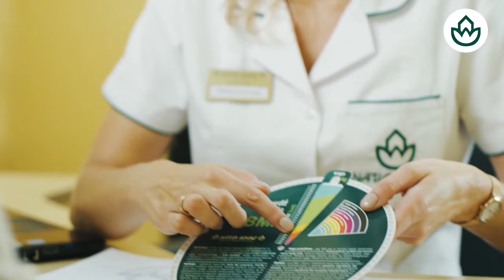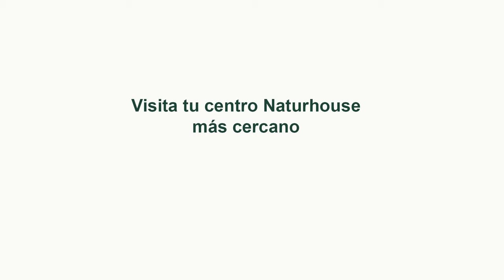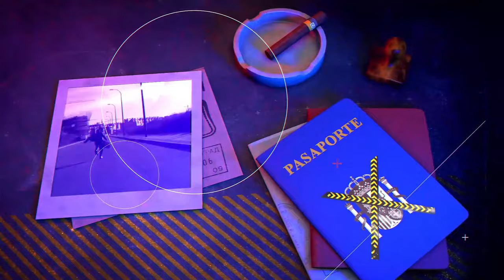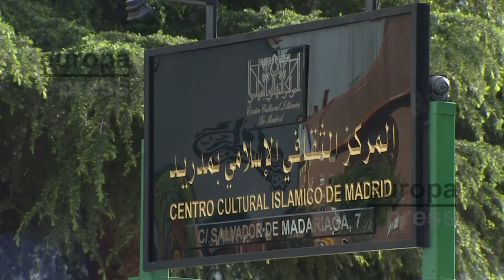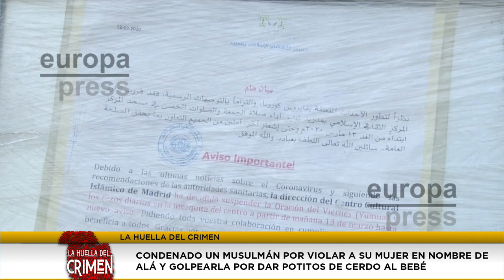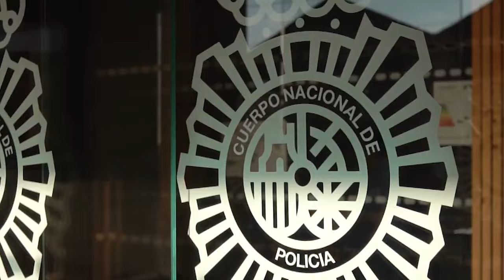El indignante juicio de la residencia de la MUERTE